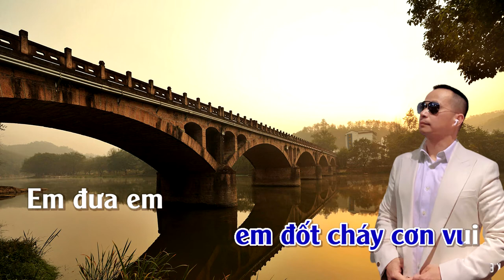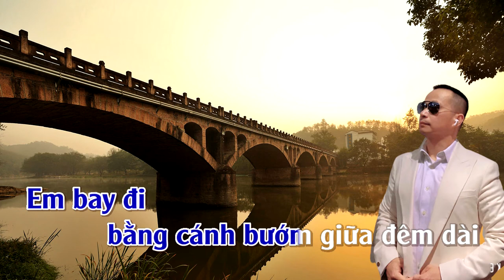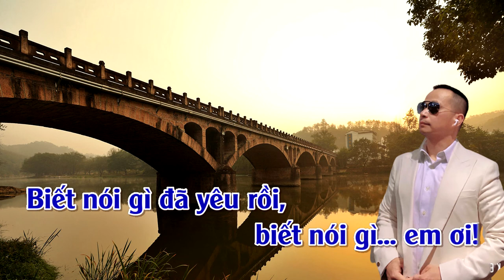Karaoke Yêu Em Vào Cõi Chết - Tone Nam | ThuanSd Official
ThuanSdOfficial Yêu Em Vào Cõi Chết KaraokeỞYêu Em Vào Cõi ChếtToneNam#KaraokeNhạcSốngYêu Em Vào Cõi ChếtToneNam Phạm Duy